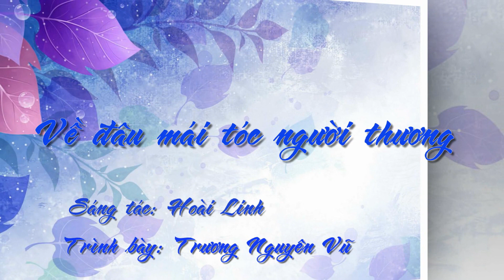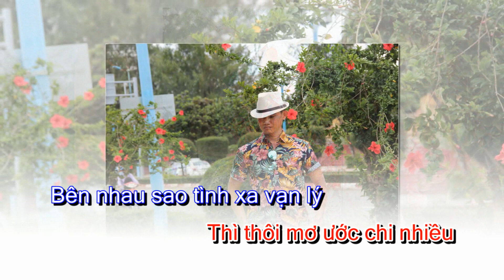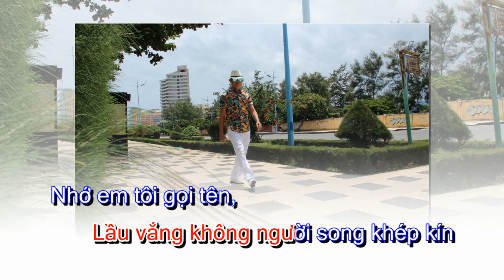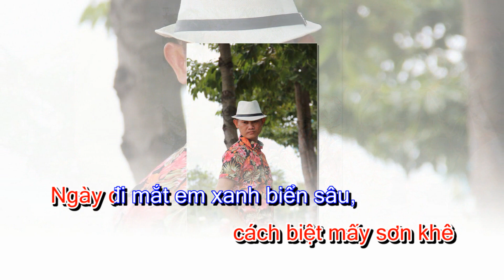Về đâu mái tóc người thương | Vũ Trương Official Music Video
Đây là bản làm chạy chữ karaoke, cám ơn các bạn đã ủng hộ!